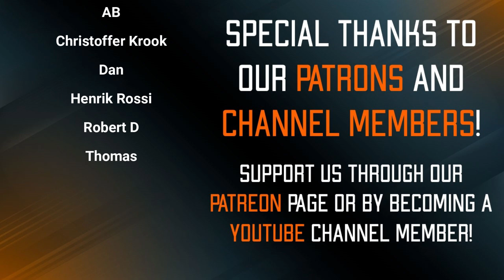Gellerpox Infected! 5th Day of Kill Team!